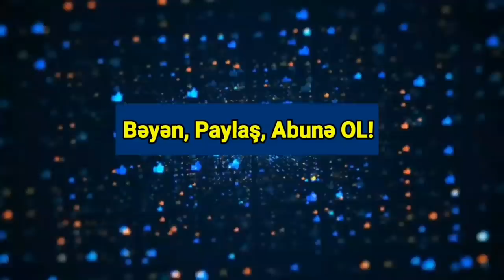Yekun xəbərlər 07.04.2021 (Musa Media)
ABŞ-ın Türkiyəyə S-400-lərdən dolayı təzyiqləri heç bir nəticə verməyəcək.
Axar.az xəbər verir ki, bu sözləri rusiyalı hərbi ekspert İqor Korotçenko deyib.
“ABŞ-ın Türkiyəyə təzyiqləri dalana dirənib. Çünki Türkiyə güclü dövlət başçısına sahib müstəqil ölkədir. Rəcəb Tayyib Ərdoğan heç kimə onunla güc dili ilə danışmasına icazə verməz. Ona görə ki, bu, Türkiyəni alçatmaq cəhdidir və beynəlxalq aləmdə qəbuledilməzdir. Türkiyə hərbi potensialına görə NATO-nin ikinci ən güclü ölkəsidir. ABŞ-dan sonra müharibəyə ən hazırlıqlı dövlətdir”, - deyə Korotçenko bildirib.
Ekspert əlavə edib ki, hazırda Ankara S-400-lərin ikinci mərhələsinin satın almaq üçün Rusiya ilə danışıqlar aparır:
“ABŞ-ın bu danışıqları pozmaq cəhdləri şübhəsiz ki, uğursuzluğa düçar olacaq”.
Ermənistan müharibənin şokundan çıxmaq, Azərbaycan isə hərbi yolla nail olduqlarını siyasi müstəvidə də davam etdirmək istəyi ilə yaşayır. Bir qayda olaraq, müharibədən sonra qələbə qazanan tərəf şərtləri diktə etməyə başlayır. Bunun qarşısını almaq üçün məglub tərəf heç olmasa müvafiq subyektlərə və ya müxtəlif resurslara malik olmalıdır. Bu resurslar isə Ermənistanda yoxdur.
Axar.az xəbər verir ki, bu barədə erməni nəşrinə müsahibəsində "Qafqaz" İnstitutunun direktoru, erməni politoloq Aleksandr İsgəndəryan bildirib
Aprelin 8-də gözlənilən hava şəraiti açıqlanıb.
Milli Hidrometeorologiya Xidmətindən Yenisabah.az-a verilən məlumata görə, aprelin 8-də Bakıda və Abşeron yarımadasında havanın dəyişkən buludlu olacağı, əsasən yağmursuz keçəcəyi gözlənilir. Cənub-qərb küləyi əsəcək.
Havanın temperaturu Abşeron yarımadasında gecə 10-12 , gündüz 18-23, Bakıda gecə 10-12, gündüz 20-22 dərəcə isti olacaq.
Atmosfer təzyiqi 757 mm civə sütunu, nisbi rütubət gecə 70-80, gündüz 50-55 faiz təşkil edəcək.
Aprelin 8-də Azərbaycanın rayonlarında havanın əsasən yağmursuz keçəcəyi gözlənilir. Gecə və səhər bəzi yerlərdə duman olacaq, qərb küləyi əsəcək.
Havanın temperaturu gecə 7-12, gündüz 24-29, dağlarda gecə 5-10, gündüz 13-18, bəzi yerlərdə 20-23 dərəcə isti olacaq.
Aprelin 8-də Abşeron yarımadasında meteoroloji amillərin mülayim tərəddüdü gözlənilir ki, bu da bəzi meteohəssas insanlar üçün əsasən əlverişlidir.
S.Novruzov məhkəmə qərarı olmadan Silahlı Qüvvələrin Baş Qərargahının sabiq rəisi Nəcməddin Sadıkovla bağlı ittihamlar barədə heç bir söz deyə bilməyəcəyini qeyd edib:
"Onun haqqında məhkəmə hökmü olmasa, heç birimiz söz deyə bilmərik ki, rüşvətxordur, korrupsionerdir, agentdir, xaindir və s. Axı mən hardan bilim? Mən deyə bilmərəm. 3 adam çağırın, gəlsinlər cavab versinlər ki, harada görmüsən onun xainliyini? Cavab verə bilməyəcək".
Vətən Müharibəsi dövründə ermənilərin Azərbaycana qarşı Rusiya istehsalı olan “İskəndər-M” raketindən istifadə etməsi son günlər ictimaiyyətdə geniş müzakirəyə yol açıb. İxracı qadağan edilən silahlar siyahısında olan bu raketin Ermənistana hansı yollarla gedib çıxması nəinki Azərbaycanı, hətta dünya KİV-ni də olduqca maraqlandırır. Çünki hələ 2016-ci il Aprel döyüşləri başa çatdıqdan sonra 280 kilometrlik uçuş məsafəsinə sahib olan “İskəndər” raketlərinin ermənilər tərəfindən nümayiş etdirilməsi böyük səs-küyə səbəb olmuşdu. Rusiya Müdafiə Nazirliyinin rəsmi nümayəndəsi İqor Konaşenkovun bir müddət əvvəl Qarabağda “İskəndər” raketlərinin tətbiq olunmasını qəti inkar etməsinə baxmayaraq, İkinci Qarabağ Müharibəsində Ermənistanın 500 kilometrlik uçuş məsafəsinə malik “İskəndər”lə Şuşanı vurması faktı ortaya çıxıb. Bu, haqlı olaraq Azərbaycan cəmiyyətində böyük narazılıqlara yol açıb. Bir qrup azərbaycanlı jurnalist “İskəndər-M”lə bağlı rəsmi şəkildə Rusiyanın Azərbaycandakı səfirliyinə müraciət edib, rəsmi Moskvadan izahat tələb olunub. Lakin Rusiya tərəfi indiyə qədər nə rəsmi mövqe ortaya qoyub, nə də təhqiqatın başlanmasını elan edib.
Məsələni Yenisabah.az-a şərh edən hərbi ekspert Ədalət Verdiyev Rusiyanın susqunluğunun Azərbaycanı qane etmədiyini vurğulayıb:
“Bu raketlərin necə Ermənistana gedib çatması hamımız üçün maraqlıdır. Bunu aydınlaşdırmaq üçün çox qısa bir prosedur var: Azərbaycanla əməkdaşlıq etmək. Raketin istehsal, seriya və partiya nömrəsini götürməklə Rusiyadakı bu raketləri istehsal edən şirkətdən həmin nömrəli raketlərin kimə verildiyini aydınlaşdırmaq mümkündür. Onun verildiyi Rusiya hərbi hissəsini tapdıqdan sonra isə həmin hərbi hissədən bu raketlərin mövcudluğunu yoxlamaq lazımdır. Əgər raketlər yerində deyilsə, o zaman bunun hansı yollarla Ermənistana verildiyi bəlli olacaq. Bunu söyləmək deyil, prosesləri yerinə yetirmək üçün arzulamaq lazımdır, istək olduğu halda məsələni aydınlaşdırmaq ən uzun vadədə bir neçə günün işidir”.
Ekspert Rusiyanın iddialara aydınlıq gətirməmə səbəblərini də diqqətə çatdırıb:
“Birinci səbəb bu silahın uğursuzluğu ilə bağlıdır. Rusiya özünün dünyaya ç”.